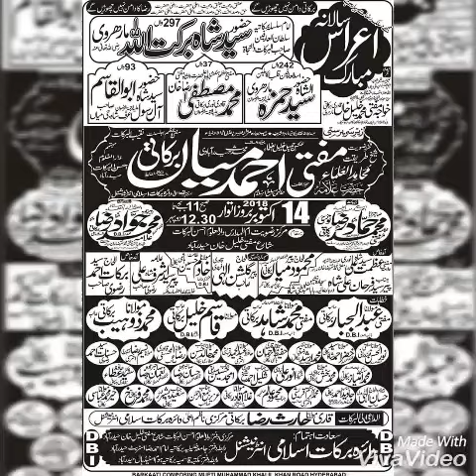MEHFILE Aarase Mubarak Mashaikhe Barkaatia @Markaze Rizviat Ahsanul Barkaat Hyderabad Pakistan